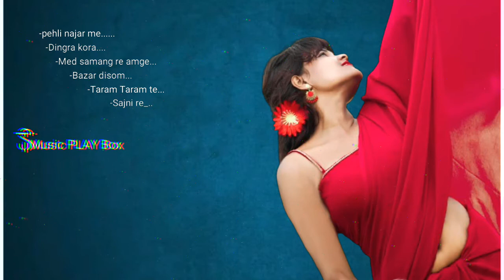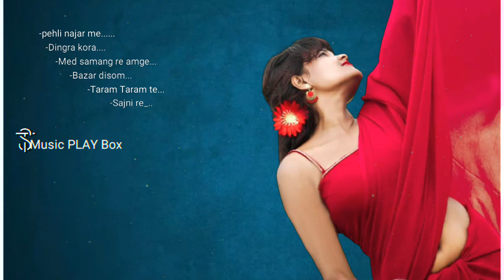New_Superhit_Santali_songs🥰//new santali songs// santali playlists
New superhit Santali Songs 2020 🥰

I hope you like and enjoying it

FOR MORE,

I hope guys you share this..

please let me supporting for grow the channel

thanks again 🙏 🙏